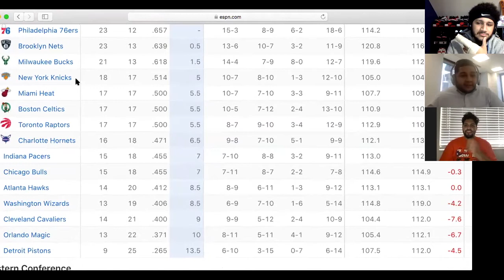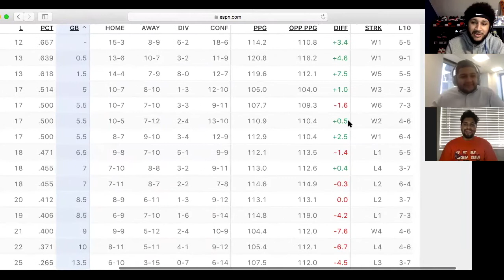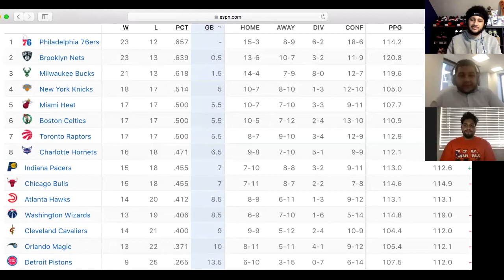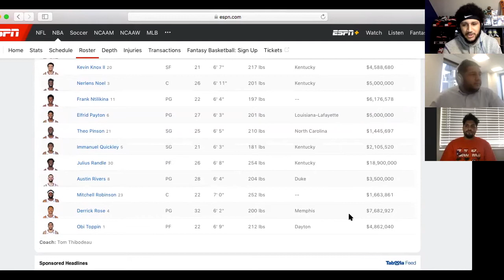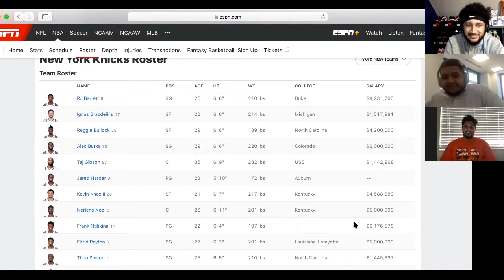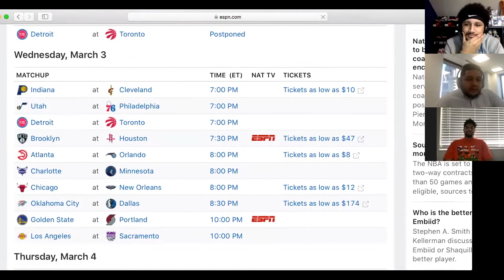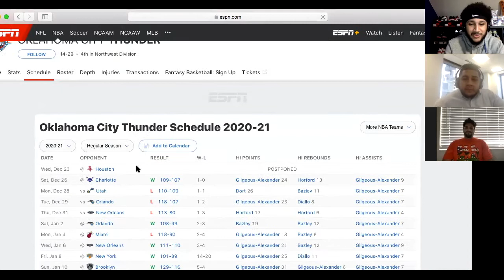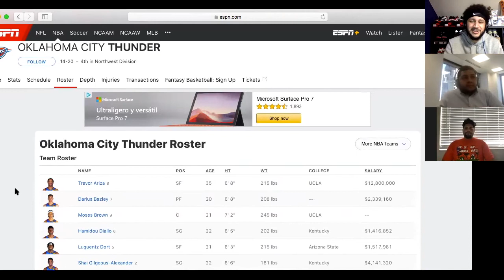Radical Soles Podcast Episode 59 (NIKE VP Ann Hebert resigns, Knicks 4th in the East, Thunder 14-20)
Beat made by: RichMix Productions - richardevaniecki (Instagram)

The guys talk about NIKE VP Ann Herbert resigning after her son was caught with a reselling business tied to her. On a better note, Chris and Daniel talk the Knicks being 4th in the Eastern Conference (recorded Tuesday before the Spurs game) and the state of the team while getting an outside looking in opinion from Ethan. Ethan is an Oklahoma City Thunder fan so we take a look at their upcoming game against the Mavericks and discuss what a surprise they have been. The Kristaps Porzingis trade rumors are spicing up as there has been more news about the situation at hand. Lastly, the guys discuss JJ Watt signing with the Cardinals and the absurd amount of money Das Prescott is looking for.